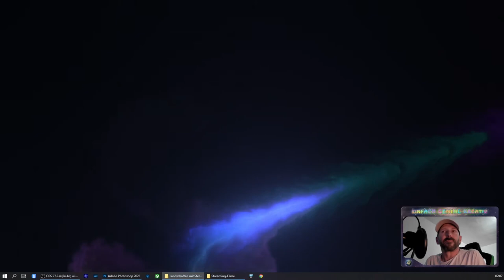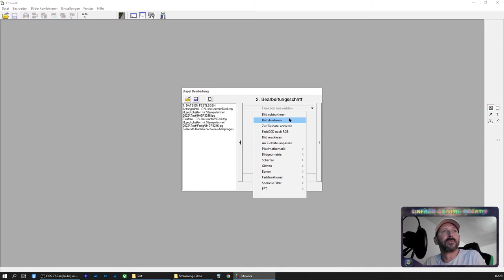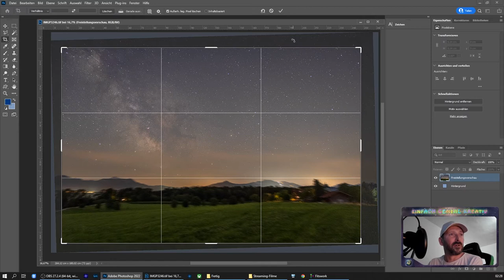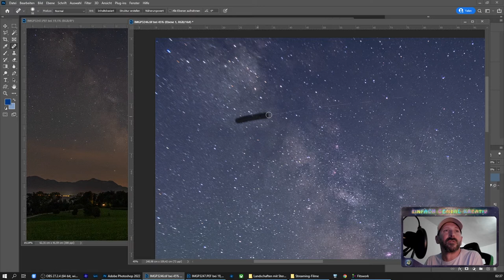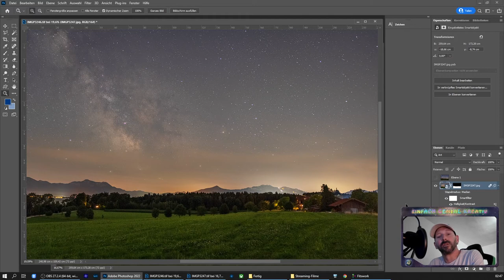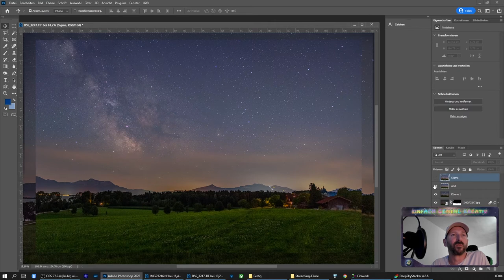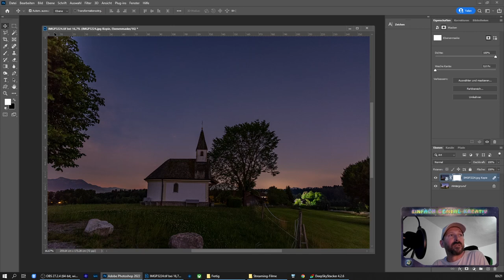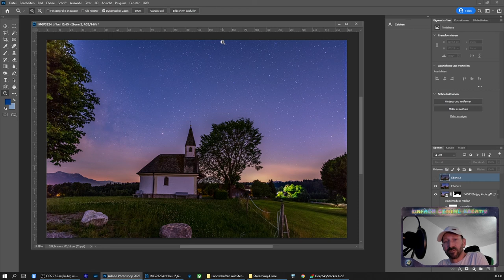Landschaften mit Sternenhimmel fotografieren (Fotografie & Bearbeitung Grundlagen)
In diesem Film gehe ich einmal auf die Grundlagen der Fotografie ein, wenn es darum geht, Landschaften mit einem schönen Sternenhimmel zu fotografieren. Da dies nicht so einfach ist und vor allem bei Kameras mit kleineren Sensoren zu Schwierigkeiten führen kann, erkläre ich außerdem die Vorgehensweise beim Stacken (Übereinanderlegen, stapeln) von mehreren Fotos. Ich selbst habe mit einer Pentax K1 gearbeitet, kann euch aber versichern, dass es auch mit kleineren Kameras funktioniert, da ich früher selbst mit einer Panasonic Lumix FZ50 angefangen habe. Diese hat nur einen winzigen Sensor, die Technik funktioniert aber dennoch, wenn auch eingeschränkter und am Ende sind nicht ganz so viele Sterne zu sehen. Dennoch, seid gespannt und viel Spaß beim Video.

Beim Kauf der Produkte über einen der unten stehenden Links, werden die Produkte für euch nicht teurer, aber wir erhalten eine kleine Provision, die uns und unseren Kanal bei der weiteren Entwicklung unterstützt.

Fotografisches Setup
Die Hauptkamera: Pentax K1 Mark II

Pentax 24-70mm f/2.8

Sigma 70-300 F/4.0-5.6 DG Makro

Berlebach Holzstativ

Sirui AM-254 Carbon-Stativ

Rollei Compact Traveler Stativ

Großer Fotorucksack Mantona ElementsPro 50 Outdoor

Mittlerer Fotorucksack Mantona ElementsPro 40 Outdoor

Kleiner Fotorucksack Mantona Elements Outdoor

Setup zum Filmen
Hauptkamera Sony Alpha ZV-E10 + SEL1650

Zweitkamera Panasonic G81 + 12-60mm Objektiv

Samyang AF 12mm F/2.0

DJI Mini 2 Fly More Combo Drohne

Gimbal Stabilizer Zhiyun Weebill S

Synco A2 Lavalier Mikrofon

Software zur Bearbeitung:
Adobe Photoshop & Lightroom (Creative Cloud Foto Abo Jahreslizenz)